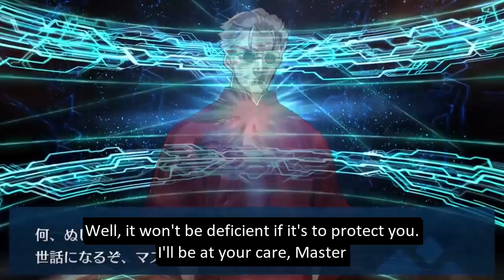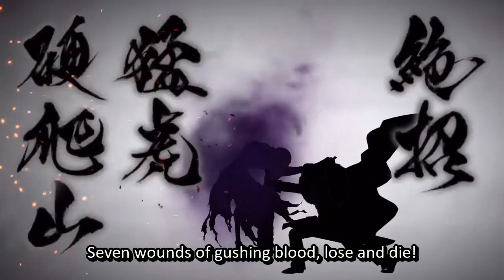[Fate/Grand Order] Li Shuwen Assassin's Voice Lines (with English Subs)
The old version of Li Shuwen.

Many people requested this, so here you go.

This video contain:
- My Room dialogues
- NP + EX Attacks

Original dialogue video by: td9596891
Re-edited and re-uploaded with written permission.